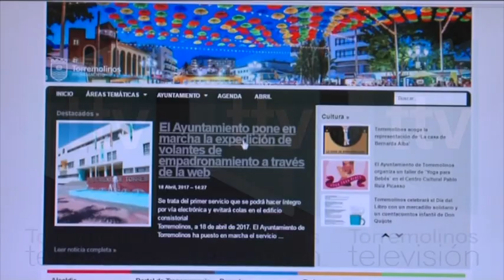LIDER ADMÓN ELECTRÓNICA